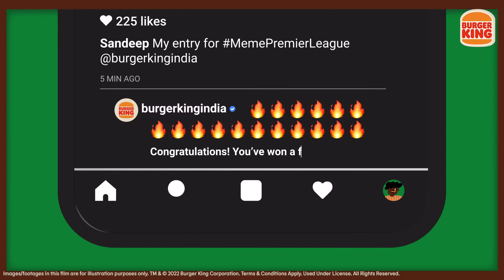Burger King Presents Meme Premier League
Got a meme? We got a scheme that’ll make you go Yeh bhi theek hai . Make memes everyday and get a chance to win offers that’ll make you say Bas kijiye, bohot ho gaya.

Spot grill worthy moments every match, do what you love the most, your way (make a meme on it), make us laugh out loud and stand a chance to win a free* Whopper Jr. and many more exciting offers!

Go check out the link below for more information and aao meme kare!😉